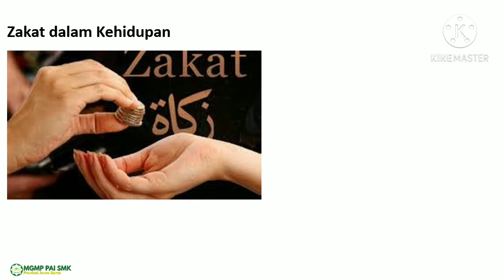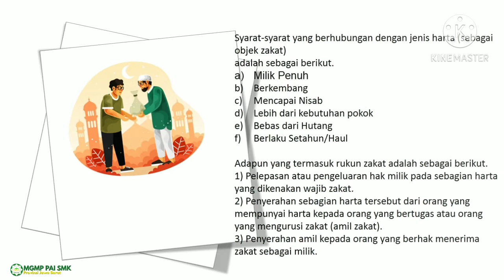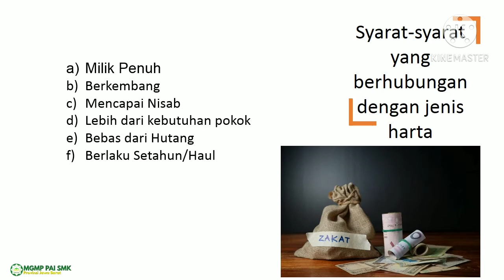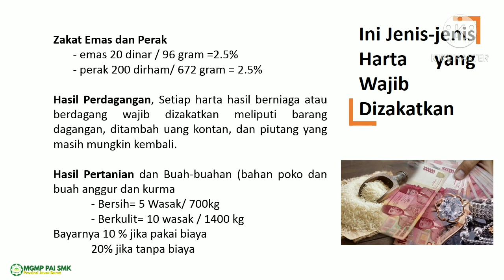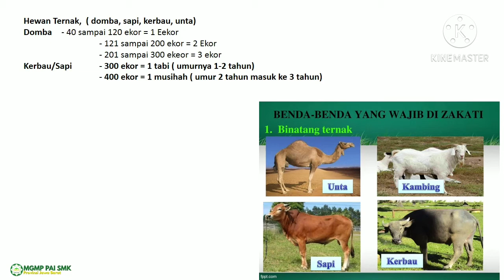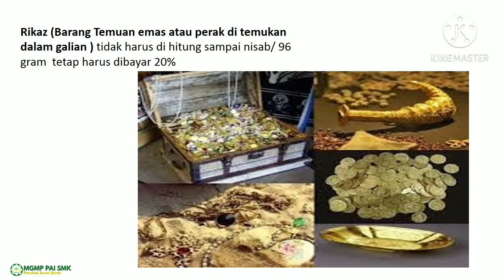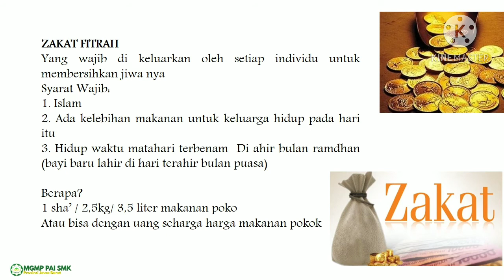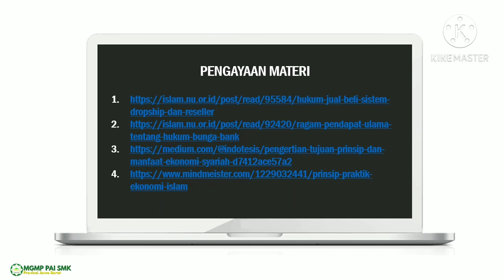HIKMAH IBADAH ZAKAT | Materi PAI kelas x part 2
Zakat menurut bahasa  (lughat)  artinya  tumbuh,  suci,  dan  berkah.  Menurut istilah,  zakat  adalah  pemberian  yang  wajib  diberikan  dari  harta  tertentu, menurut sifat-sifat dan ukuran kepada golongan tertentu. Zakat merupakan salah  satu dari lima  rukun  Islam dan  disebutkan secara beriringan  dengan  kata  salat  pada  82  ayat  di  dalam  al-Qur’ān.  Allah  Swt. telah  menetapkan  hukum  wajib  atas  zakat  sebagaimana  dijelaskan  di dalam Al-Qur’ān, Sunnah Rasul, dan Ijma ulama.
Banyak  sekali  hikmah  dan  keutamaan  ibadah  zakat  yang  Allah  Swt. perintahkan  kepada  hamba-Nya  dan  kaum  muslimin.  Di  dalam  al-Qur’ān Surat  At-Taubah/9:103  Allah  Swt.  berfirman,  Ambillah  (sebagian)  dari  harta mereka  menjadi  sedekah  (zakat),  dengan  zakat  itu  kamu  membersihkan dan menyucikan mereka ….” (Q.S. At-Taubah/9:103) Dari penjelasan ayat di atas, bahwa tujuan zakat adalah untuk membersihkan mereka  (pemilik  harta)  dari  penyakit  kikir  dan  serakah,  sifat-sifat  tercela serta  kejam  terhadap  fakir  miskin,  orang-orang  yang  tidak  memiliki  harta, dan sifat-sifat hina lainnya. Di  sisi  lain,  zakat  juga  untuk  menyucikan  jiwa  orang-orang  berharta, menumbuhkan  dan  mengangkat  derajatnya  dengan  berkah  dan  kebajikan, baik  dari  segi  moral  maupun amal. Hingga dengan demikian, orang tersebut akan mendapatkan kebahagiaan, baik di dunia maupun di akhirat.

Semoga bermanfaat ❤️